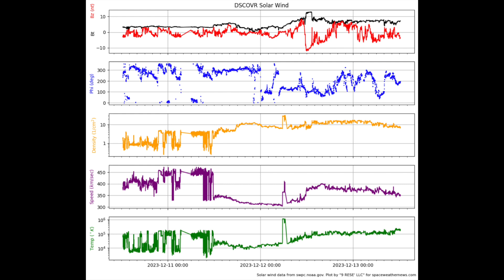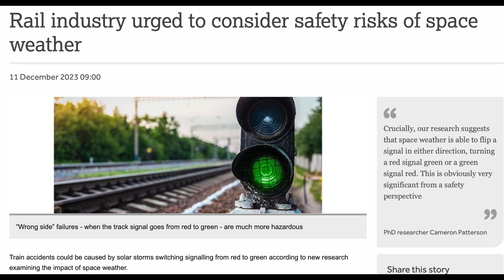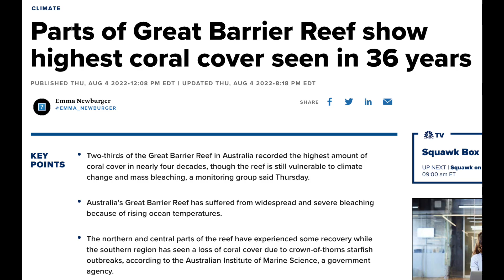Solar Storm Impacts, Climate Map | S0 News Dec.13.2023